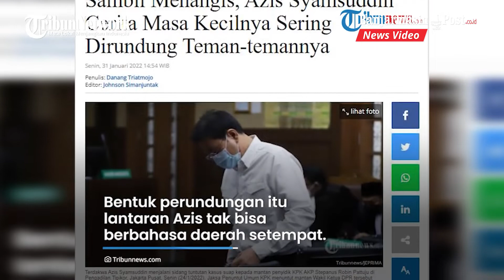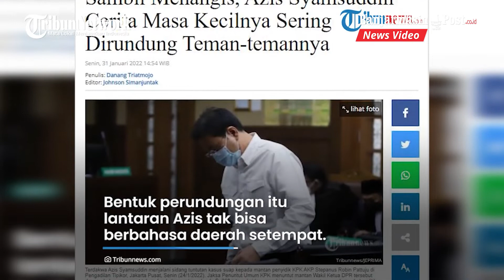Bacakan Pleidoi, Terdakwa Kasus Korupsi Azis Syamsudin Teteskan Air Mata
Azis Syamsuddin, terdakwa kasus  tindak pidana korupsi menangis dalam persidangan saat mengawali pleidoi atau nota pembelaan di Pengadilan Tipikor, Jakarta pada Senin (31/1/2022).

Diketahui, mantan Wakil Ketua DPR RI itu meneteskan air mata seusai menceritakan kisah masa kecilnya yang kerap dirundung oleh teman-temannya.

Atas kasus tersebut, Azis dituntut pidana selama empat tahun penjara.